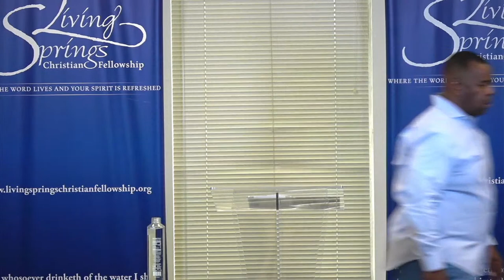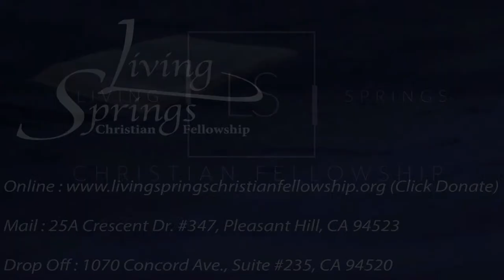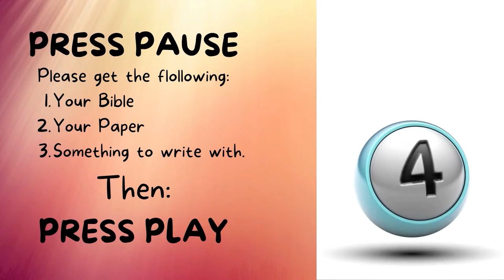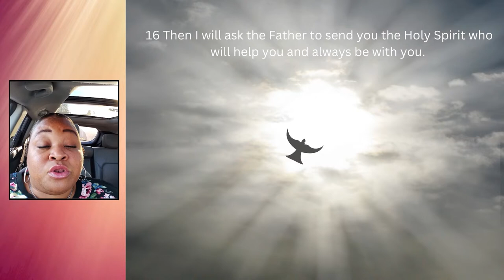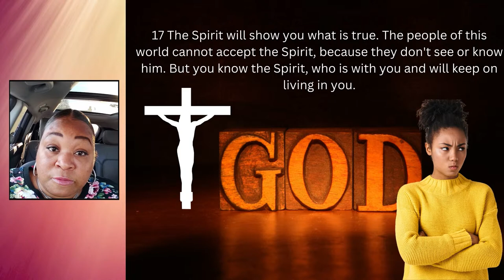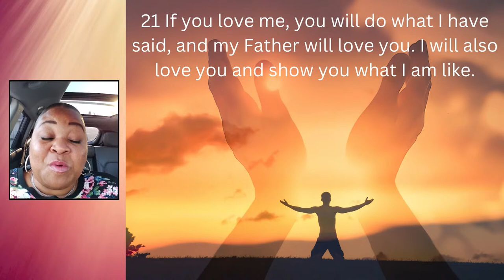"Assignments Have Requirements" - Part 3 (Matthew 16:24-28)